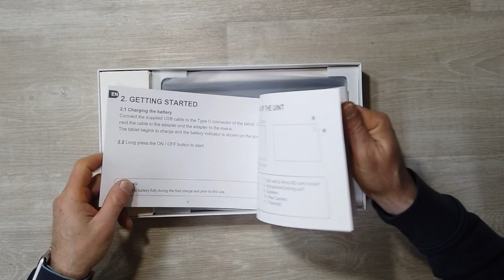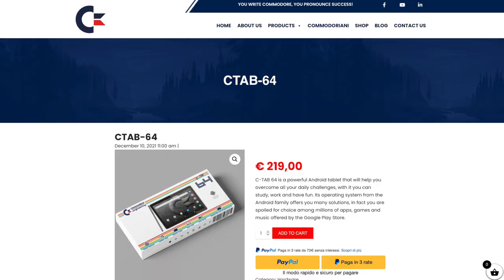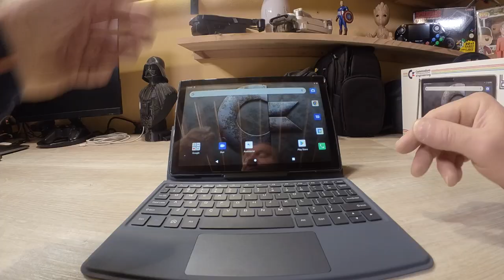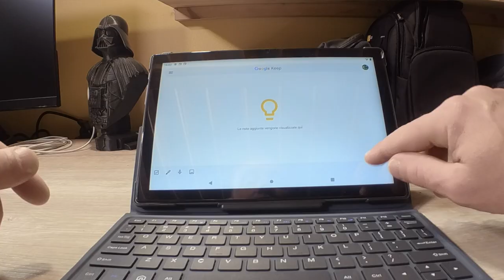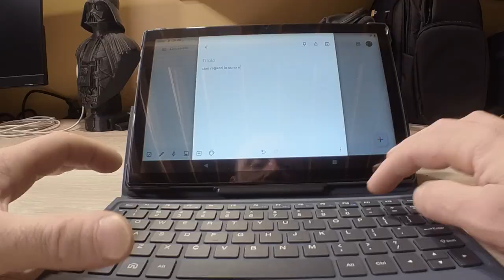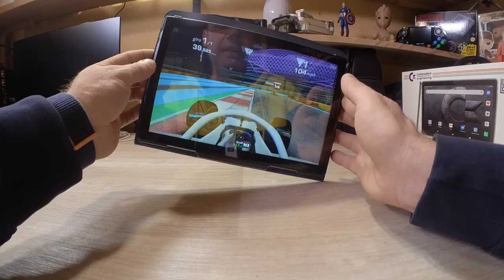CHE EMOZIONE IL TABLET DELLA COMMODORE C-TAB 64 UNBOXING E RECENSIONE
Link Utili

         ❖❖❖❖❖❖❖❖❖❖❖❖❖❖Contatti❖❖❖❖❖❖❖❖❖❖❖❖❖❖❖